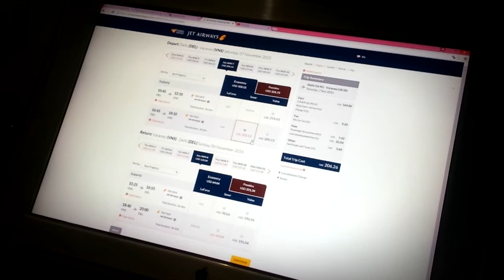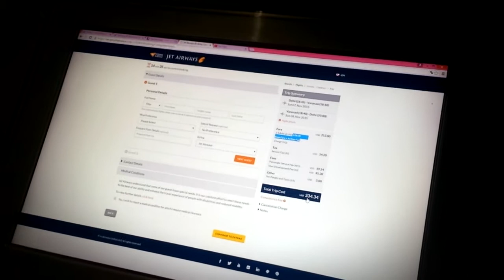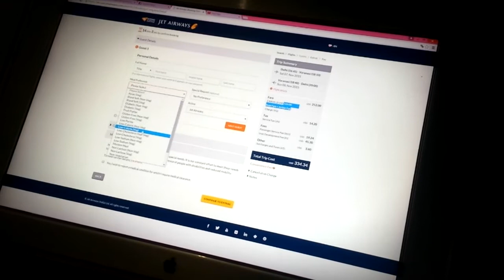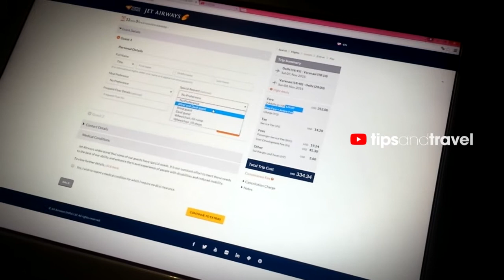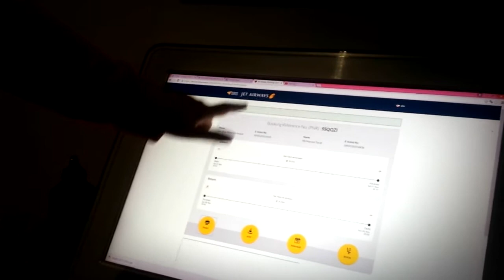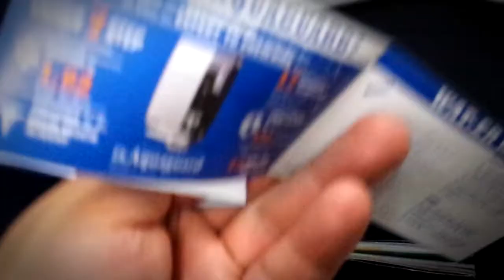VOLANDO de NUEVA DEHLI a VARANASI 🇮🇳 JETAIRWAYS - BOEING 737-800 baby dreamliner! - TipsandTravel